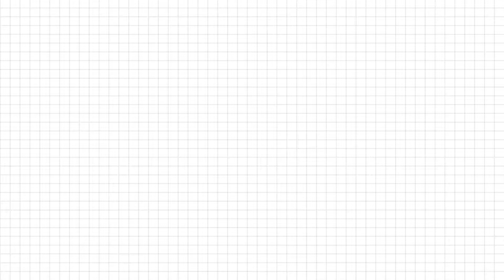Aerial Construction - Progression